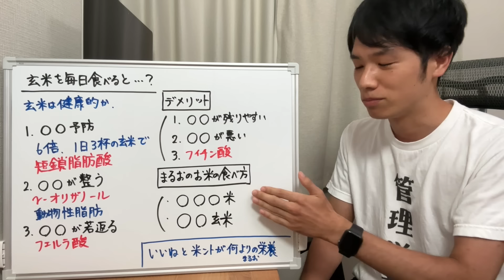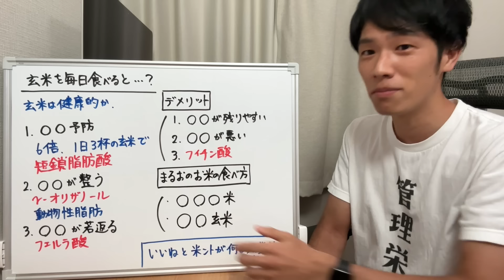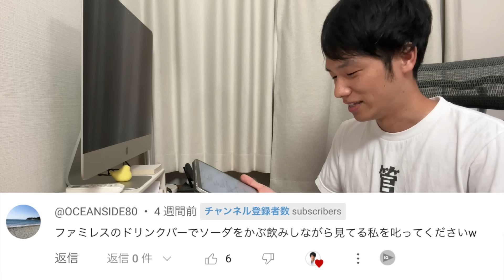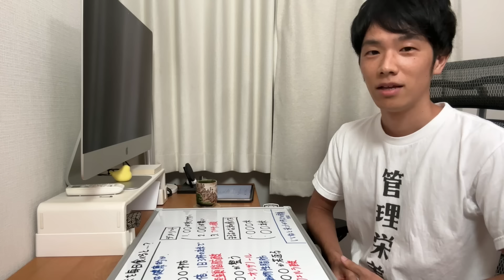玄米を毎日食べ続けた人の体に起こる驚くべき結末【管理栄養士が解説】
健康に良いといわれる玄米を毎日食べ続けると、体はどうなってしまうのでしょうか？
今回の動画では玄米のメリットとデメリットを解説しました。

🎁【豪華10大特典】をプレゼント中🎁

🎁限定特典１🎁
LINE限定マガジン配信
🎁限定特典２🎁
ビタミン図鑑
🎁限定特典３🎁
ミネラル図鑑
🎁限定特典４🎁
タンパク質のトリセツ
🎁限定特典５🎁
食物繊維のトリセツ
🎁限定特典６🎁
塩分のトリセツ
🎁限定特典７🎁
カラダヨロコブ・料理レシピ
🎁限定特典８🎁
危険添加物リスト
🎁限定特典９🎁
安心・安全な
おすすめ調味料リスト
🎁限定特典１０🎁
ファスティングサポート

🔶カラダヨロコブ屋
→まるおがやってるセレクトショップです

→栄養学や健康に関するお話を平日毎日配信中

🤝専属栄養サポート🤝
まるおがあなた専属の管理栄養士として、食事や栄養のアドバイスを完全オーダーメイドでサポートします。
ただいま、３０分の無料カウンセリングを実施中！

0:00　はじめに
0:59　いきなり結論
2:02　メリット①　●●の予防になる
4:57　メリット②　●●が整う
6:49　メリット③　●●が若返る
8:08　デメリット①　●●が残りやすい
9:10　デメリット②　●●が悪い
10:03　デメリット③　フィチン酸の害
11:29　まるおのお米ライフ
13:38　お知らせ
13:56　今日の一言
14:35　コメント紹介